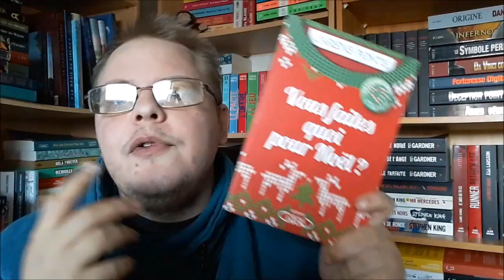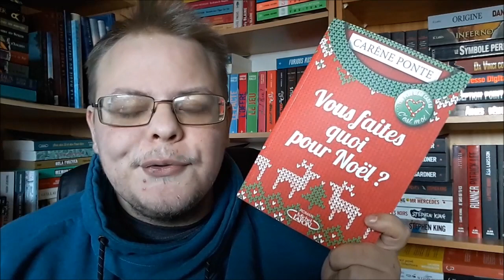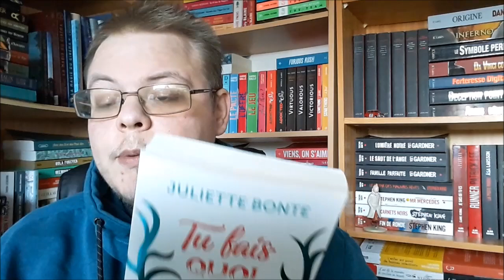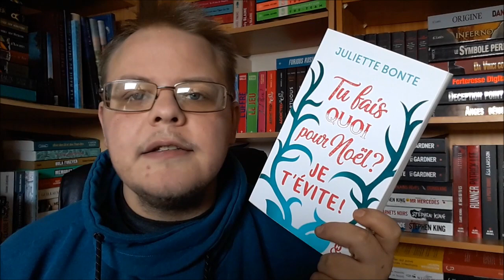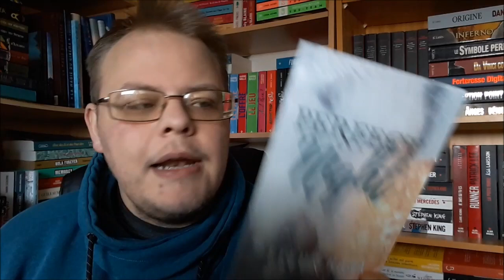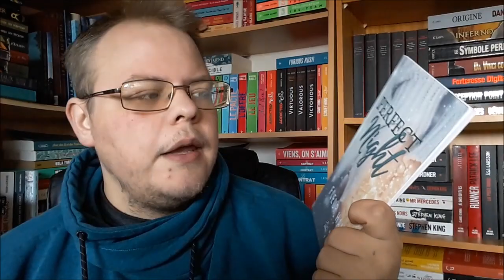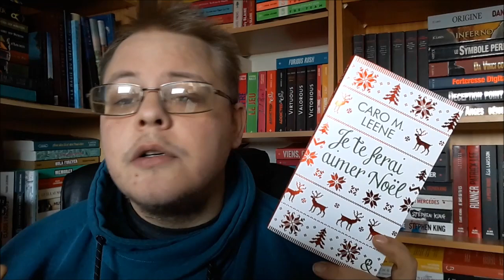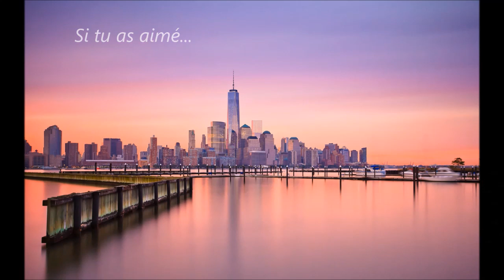Update lecture #64 : spécial lectures de noël !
En ce début décembre, je vous propose quatre lectures qui vont vous mettre dans l'ambiance de noël !

Livres cités :
- Vous faites quoi pour noël ? de Carène Ponte.
- Perfect night de Fleur Hana.
- Tu fais quoi pour noël ? Je t'évite ! de Juliette Bonte.
- Je te ferais aimer noël de Caro M. Leene.